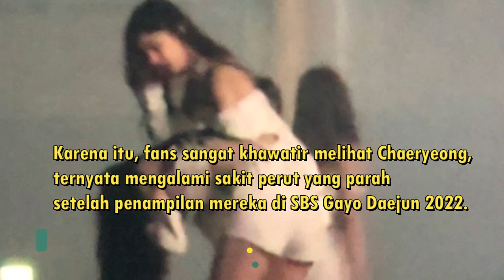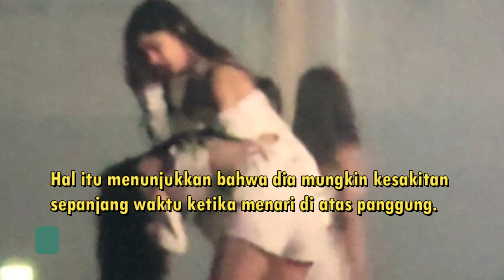Chaeryeong ITZY Kesakitan Di Atas Panggung